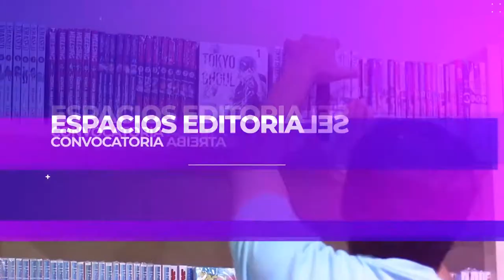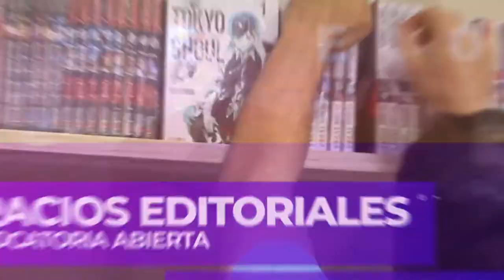COMIENZA LA FERIA DEL LIBRO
DEL 2 AL 6 DE SEPTIEMBRE SE REALIZA LA DECIMO OCTAVA EDICIÓN DE LA FERIA DEL LIBRO REGIONAL, PROVINCIAL, NACIONAL E INTERNACIONAL, QUE ESTE AÑO SE REALIZARÁ DE MANERA VIRTUAL A TRAVÉS DE
ESTE MIERCOLES A LAS 19 HORAS, SE REALIZARÁ VIRTUALMENTE EL ACTO DE APERTURA DEL EVENTO.